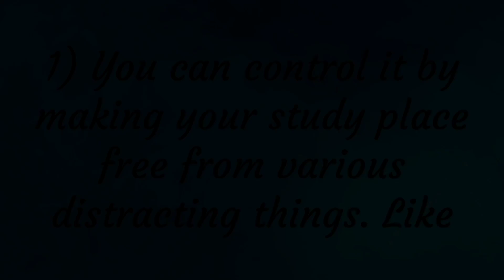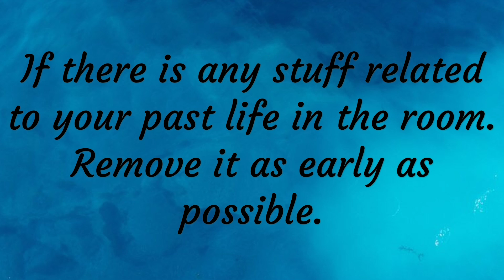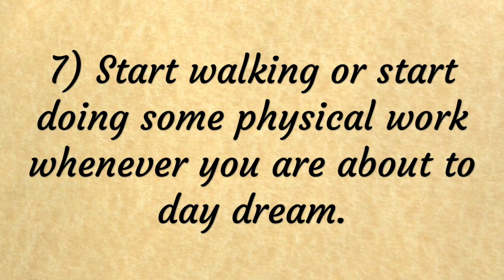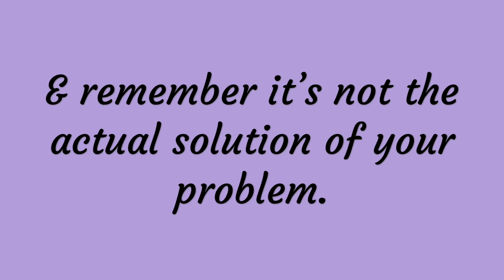Scientific Techniques to Stop Day Dreaming while Studying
In this video, I gave you some tips to reduce day dreaming if you can't concentrate & study properly because of lack of focus.